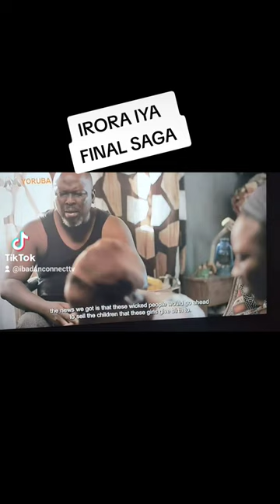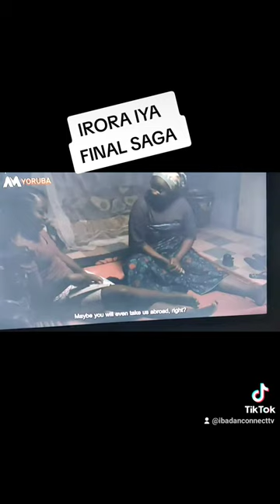Irora Iya final episode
ìrora Iya final episode and saga .
Morayo stories